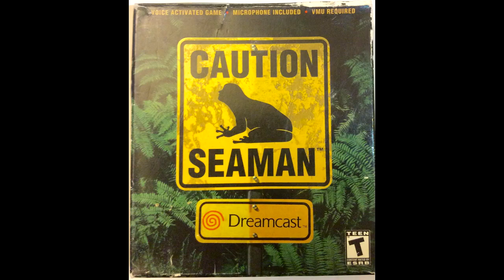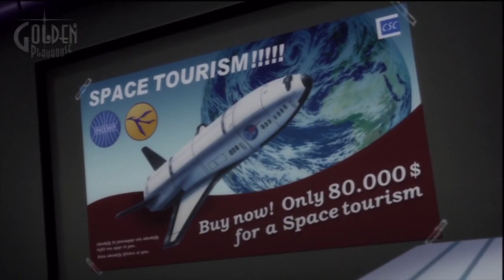Top 10 de videojuegos mas raros y extraños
Este es un top de videojuegos mas extraños que se an estrenado en el mundo de los juegos de video no olvides regalarme un like gracias